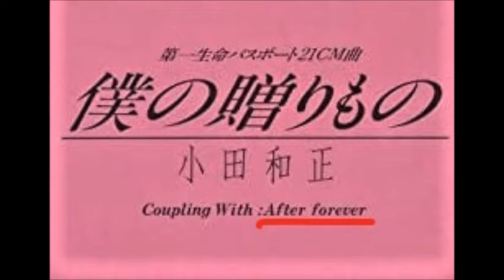空が高すぎる 英語版 After forever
After forever についての話。

曲のダウンロードおよび試聴できるサイト
アマゾン